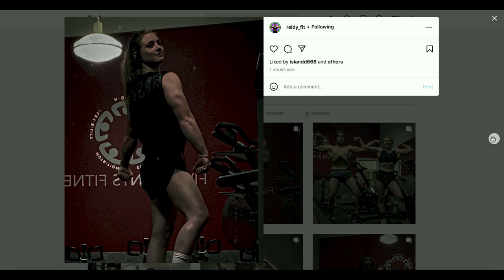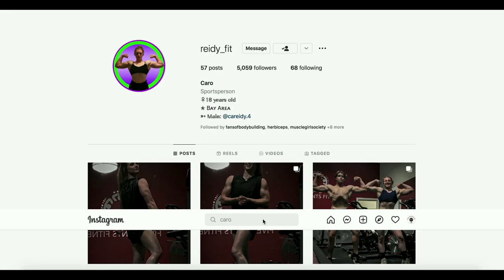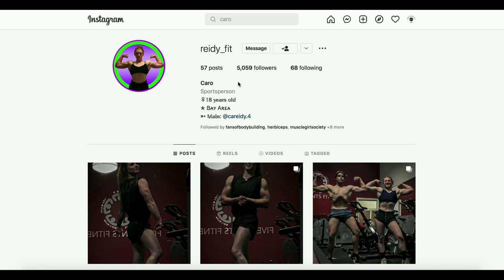Caroline Reidy | 18 YEARS OLD 😲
New talents of FBB: Caroline Reidy, 18 year old bodybuilder from the USA!